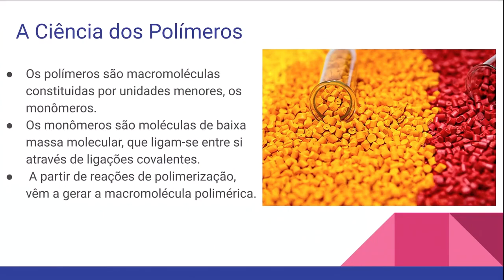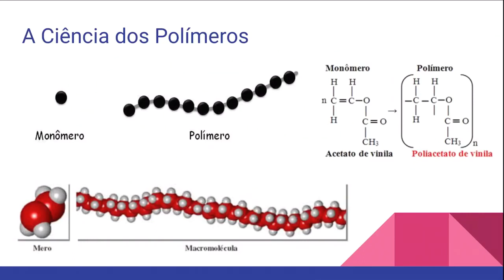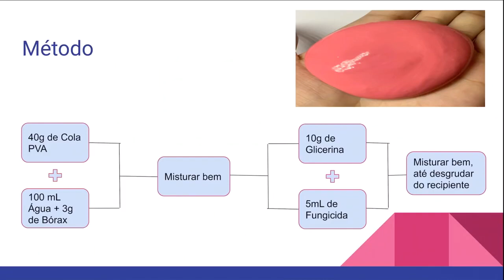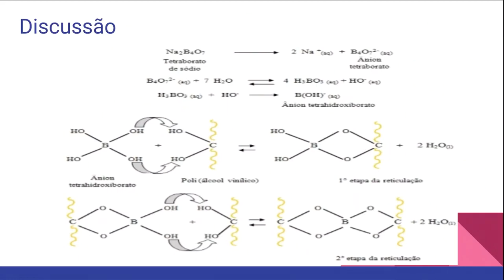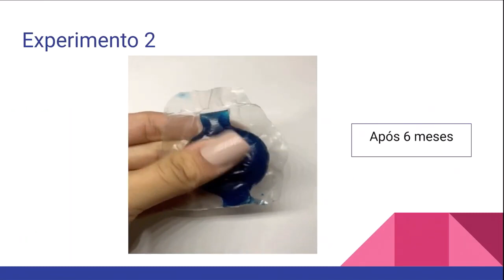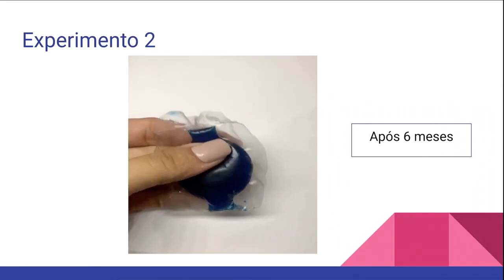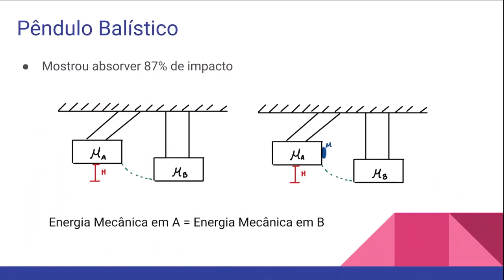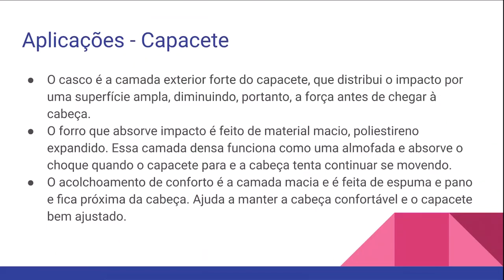PIBIC - JIC 2020 - Geovana de Moura Coccaro